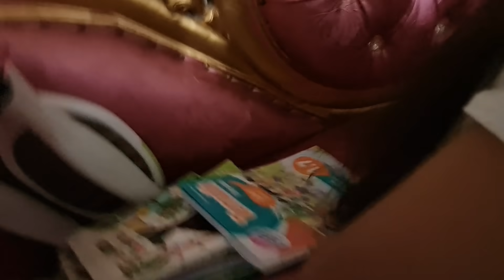J4TUH DARI SEPEDA | Kaki Bocil T3rluka - Hanum, Lintar, Bani jadi Kasihan 💞 Shafeea Hanum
Video ini Mama buat dan mama simpan disini untuk kenangan pribadi hanum kelak jika sudah dewasa. Betapa masa kecil hanum sangat aktif, kreatif dan menyenangkan.
Cerita sedih ini berkisah tentang hanum dan bocil habis jatuh dari sepeda, di ceritakan. mama hanum seperti biasa pada bulan ramadhan selalu di sibukkan dengan acara persiapan berbagi makanan untuk berbuka puasa di jalanan. Tiba-tiba saja dikejutkan dengan cerita hanum dan bocil habis jatuh dari sepeda. Seperti apa kisah sedih ini?
Yuk teman-teman.. langsung saja kita saksikan video hanum berikut. Tonton sampai selesai ya.
Terimakasih.